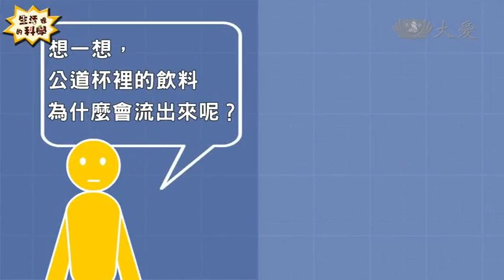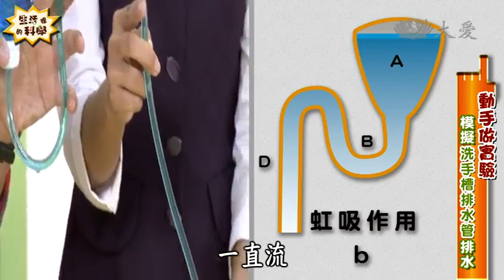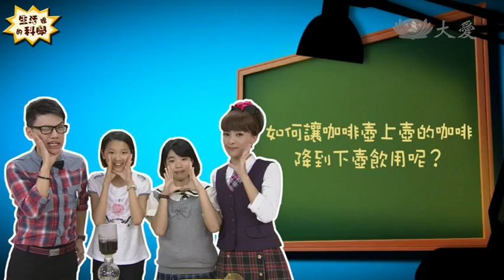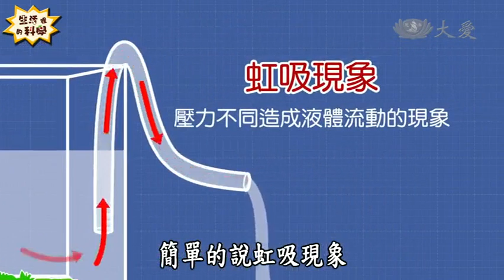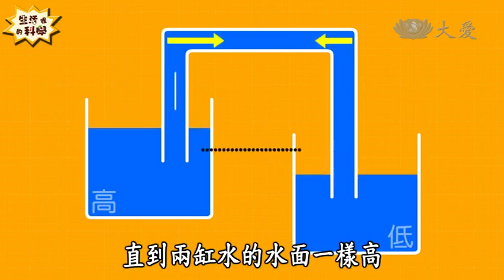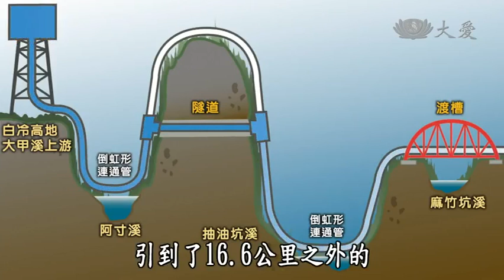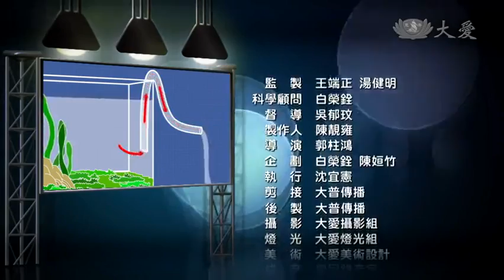20131109《生活裡的科學》虹吸現象幫水搬家